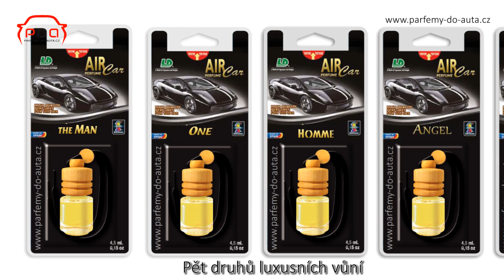L&D Little Bottle Air Car Perfume - závěsný parfém do auta | E-shop Parfémy do auta.cz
Luxusní vůně do auta L&D Little Bottle Car Perfume jsou exkluzivní závěsné vůně do auta obsahující opravdový parfémým. Dokonalost těchto závěsných vůní spočívá v malé velikosti a velkém efektu provonění. Můžete si vybrat z pěti druhů prémiových parfémů, podobné moderním parfémům pro muže a ženy. Jedná se o zcela nové vůně do auta, které nemají na světovém trhu konkurenci a jsou novinkou na českém trhu. Pomalu se stávají trhákem pro všechny příznivce kvalitních vůní. Vyberte si svůj moderní závěsný autoparfém pro luxusní jízdu plnou radosti.

Nejlepší vůně do auta naleznete v našem e-shopu Parfémy do auta.cz odkaz ZDE:

U nás naleznete největší výběr kvalitních vůní z celého světa. Od stylových designových vůní, závěsných vůní, parfémů do auta až po přírodní vůně v plechovkách a klasické závěsné osvěžovače. Více informací naleznete zde:

Vyrábíme také reklamní vůně do auta a osvěžovače vzduchu s vlastní grafikou nebo logem vaší firmy přesně na míru zadaných požadavků. Nabízíme mnoho tvarů a provedení reklamních visaček do auta. Více informací zde: